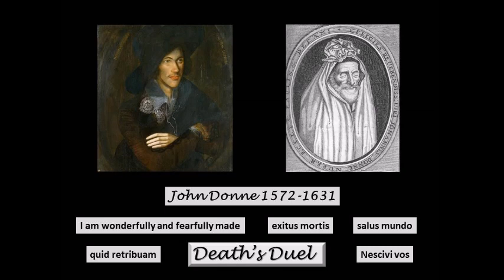Death's Duell, by John Donne 1572-1631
Death's Duell  (1630)  by John Donne or A Consolation to the Soul, against the dying Life and the living Death of the Body. In 1621, John Donne  was appointed the Dean of St Paul's Cathedral in London.